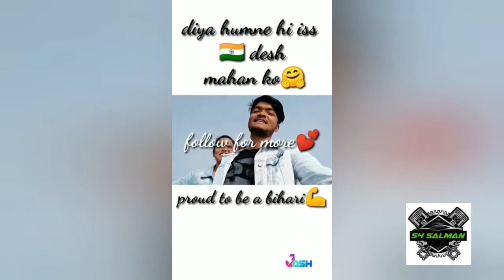Moj kar di || Ham bihari hai janab|| funny meme||# 2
Hello guys my second meme editing
Kaisi lagi video comment me batana

S 4 Salman

S A Salman Eraqui